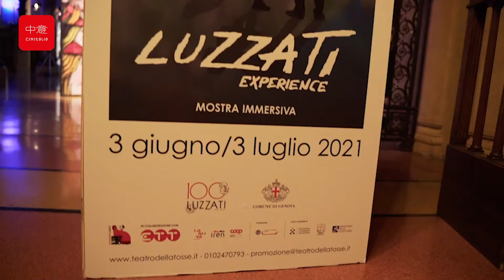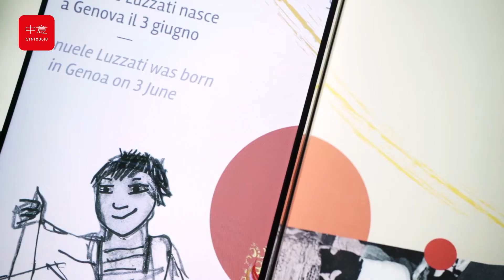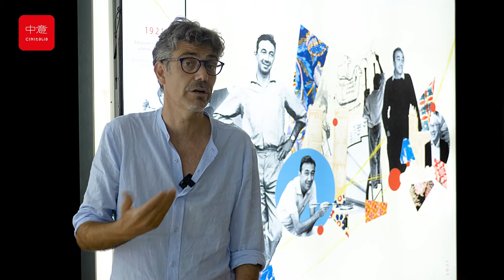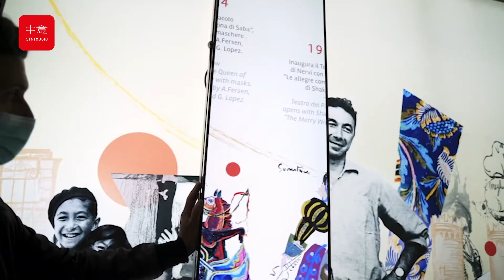Genova celebra l'arte di Emanuele Luzzati